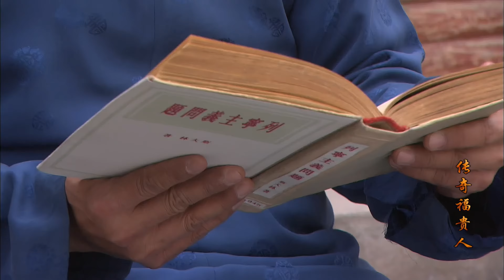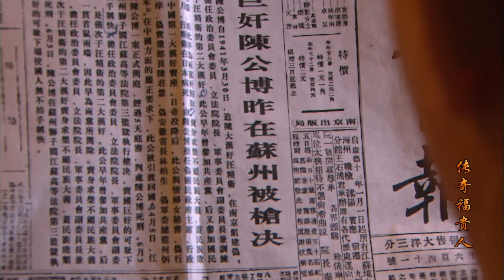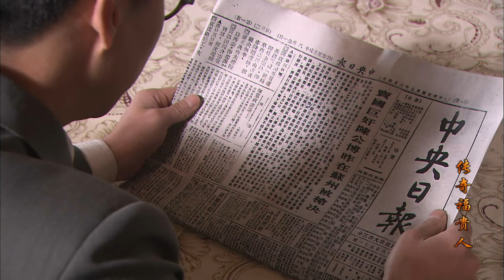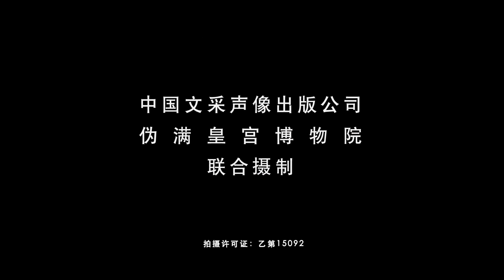【2022历史剧】末代皇妃 EP 18 The Last Concubine | 左小青，杨立新，俞惠子 | 中国古装历史电视剧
《末代皇妃·福贵人》
主演：左小青，杨立新，俞惠子

 ▶剧情介绍：
祖籍山东的李玉琴生于长春市一户普通人家，1942年以优异成绩考入伪满新京南岭女子优级学校。第二年，年仅15岁的李玉琴被选入伪满洲国的“皇宫”中，并被伪满洲国“皇帝”溥仪“封”为“福贵人”，这是溥仪的第四位妻子。
中国最后一位皇帝爱新觉罗溥仪，从皇帝到元首，从战犯到新公民，历经紫禁城最后的荣耀，天津寓公北上成“满洲国皇帝”，日本战败被俘至苏联一禁就是五年，作为战犯引渡回国后获得特赦。他人生中最光明和有希望的日子来了，以一名普通公民的身份参加工作和选举，最终沐浴在新时代的曙光中，带着对新生活的不舍病逝。